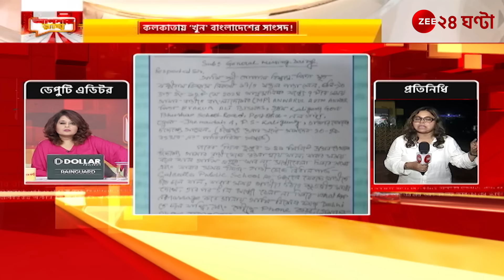Bangladesh MP Death: বাংলাদেশের সাংসদ হত্যায় হাড়হিম তথ্য, ফ্রিজারে দেহাংশ! | Zee 24 Ghanta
Bangladesh MP Death: বাংলাদেশের সাংসদ হত্যায় হাড়হিম তথ্য, ফ্রিজারে দেহাংশ! দেখুন সিআইডি তদন্তে কী উঠে আসছে...